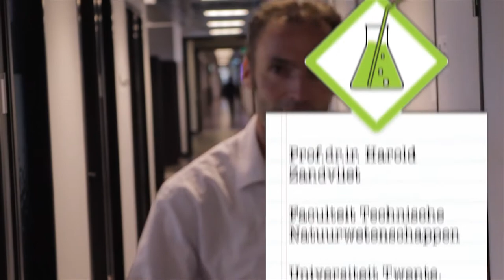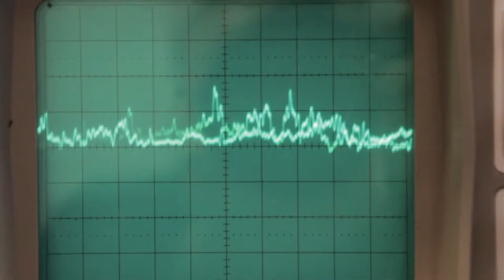ScienceCafeEnschede - Harold Zandvliet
Huis- tuin- en keukennatuurkunde
Woensdag 12 december
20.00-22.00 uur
Forum (stationsplein 1, Enschede)